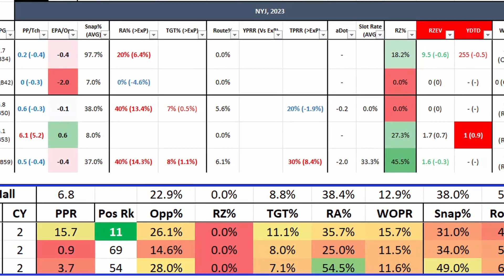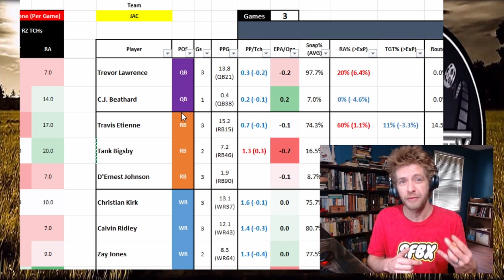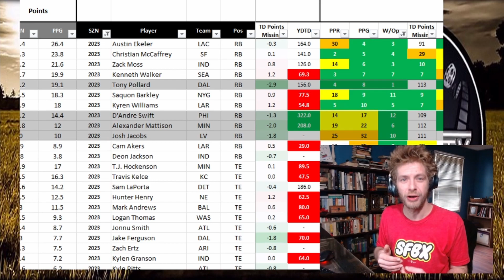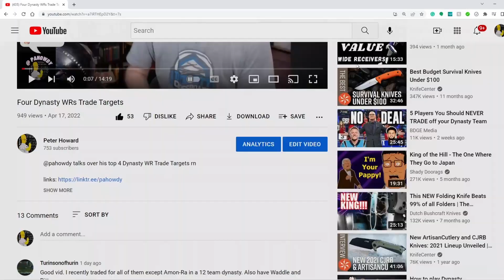Running Backs to target in Dynasty right now, week 4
Pahowdy goes over the four Dynasty trades he's always looking to make, right now

Notes:
- Jake Anderson (@NFLdrafttalker) made most of my graphics (any that happen to look good anyway)
- Zac Reed (@tacitassassin13) made my intros and some of the background music
- Gabe Geering (@FFmanbun) made the "Chicken or Crow" theme song for @dynastycrossroads

You catch him live weekly on the Weekly Grind every Wednesday at 9:30pm, on YouTube and Twitch.